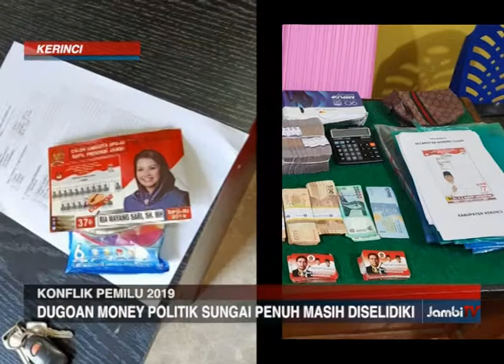DUGOAN MONEY POLITIK SUNGAI PENUH MASIH DISELIDIKI